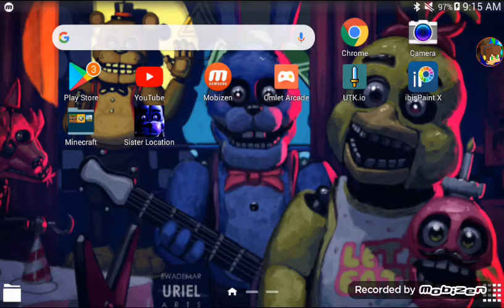Sister location | foxy ripped my heart out and stuffed me into a suit with baby! #4